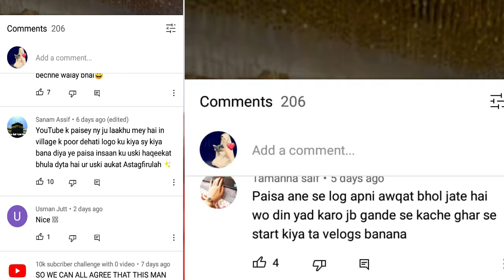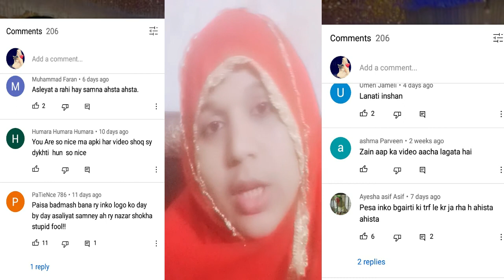mubashir saddique ki maa ki izat pr hamla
public point news ppn

insta pr baat ho sakti he
instagram pr folow kreen

maria bilal,
maria bilal vlogs,
village vlogs
village life,
pakistani family vlogs,
couple vlogs
family vlogs,
pak village family vlogs,
indian vlogs
maria bilal,
new born baby,
baby,
vlogs,
couple vlogs,
vlogs pakistani,
indian vlogs,
indian vlogger,
pakistani vlogger
village life,
village vlogs,